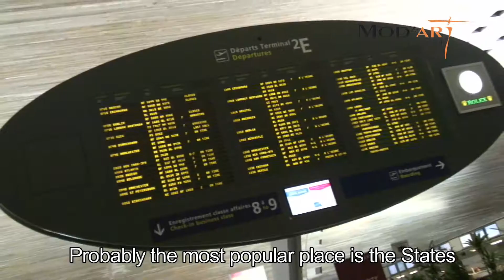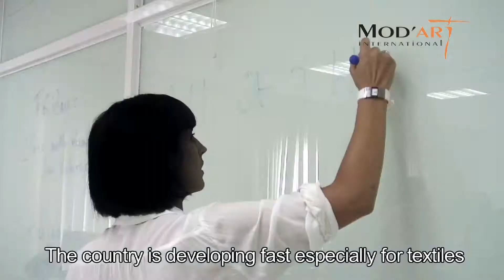Les anciens élèves dans le monde